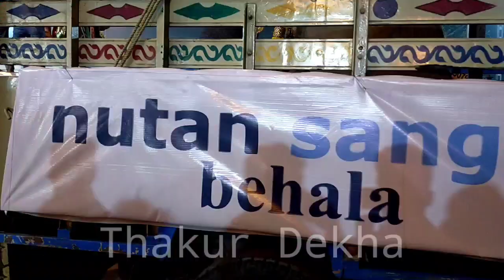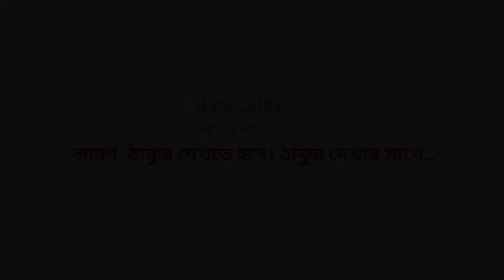Kolkata babughat durga idol immersion 2023।Kolkata durga thakur visarjan।Babughat Durga Vasan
Hello friends

Today in this video i will show you kolkata babughat big big durga idol immersion 2023.This is kolkata durga thakur visarjan program vlog 2023 in babughat.